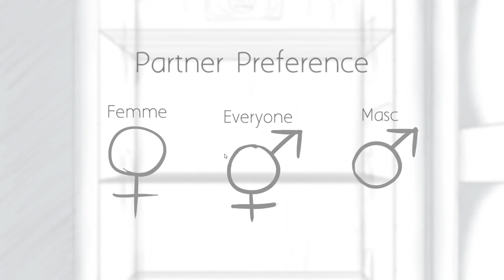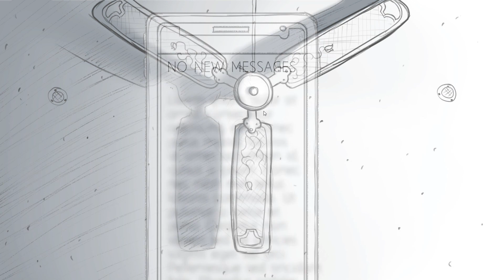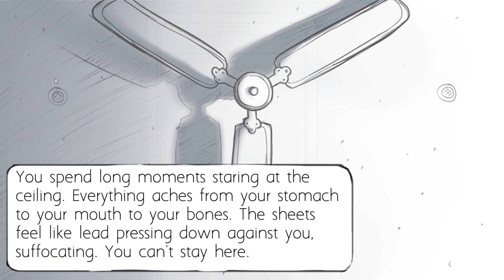Shrinking Pains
This was a for real serious game. My attitude changed as I progressed.